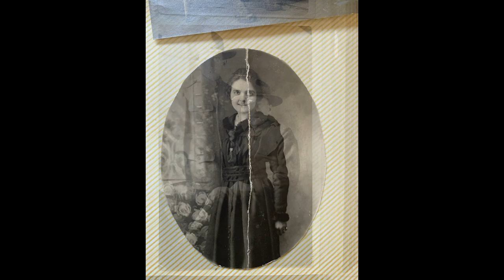Swampland - J Shogren Shanghai'd - Request line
Rik requested Swampland...a song about my grandparents Fred and Elizabeth up along the Bowstring River near Max, MN